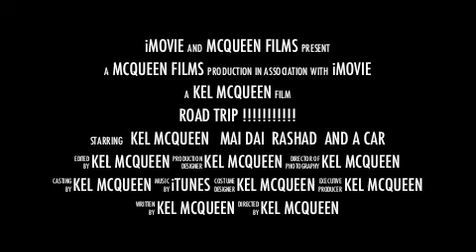The road trip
Me and my best friends on a trip to find a water fall.